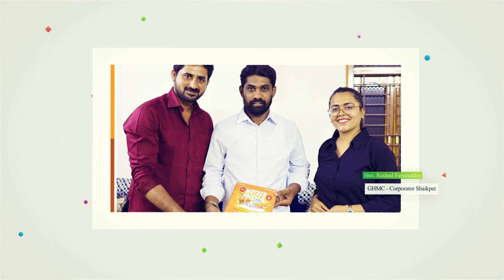Inside the Heart of Motherhood with Rashed Farazuddin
In this heartfelt video, Rashed Farazuddin delves deep into the importance of mothers and how they lovingly care for their children. 🌟

Don't miss this emotional journey as we explore the unique bond between mothers and their children. Discover the secrets of maternal love, shared by Rashed Farazuddin, a renowned expert in this heartwarming field.

Join us in celebrating the power of motherhood and the incredible love that defines it.